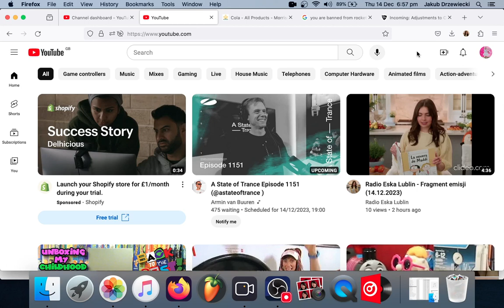Tobu - Christmas Market